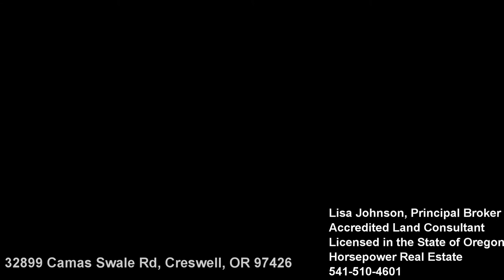49 Acre Income Producing Hay Farm in Creswell, Oregon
49 acre premium hay farm w/a very nice Fuqua MFH w/4 bedrooms + office w/closet. 40x30 shop w/one big bay door, hoist/rail system, concrete floor & 220 power. Addt'l 20' lean to. 2018 built 40x60 hay barn is 22' at the eaves. 30x48 pole barn, semi portable "lambing" shed, 80x160 sand arena, addtl small livestock barn, chicken coop, RV pad, perimeter & cross fenced. Big gravel parking area w/ pull thru gate access. Approx 38 ac hay crop w/ Fawn Fescue & Tetraploid Rye. Avg yield 110 tons p year.

Call Lisa Johnson, Principal Broker  Horsepower Real Estate